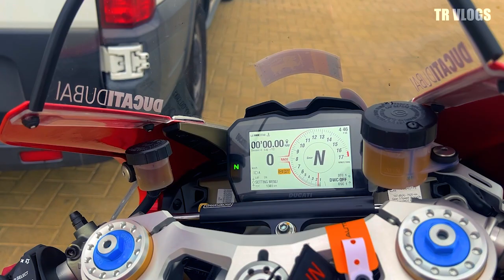Track Day in Dubai Autodrome | Wheels of Arabia | Sri Lanka